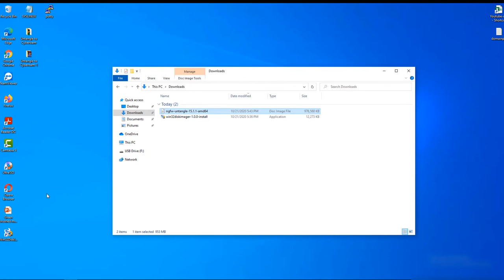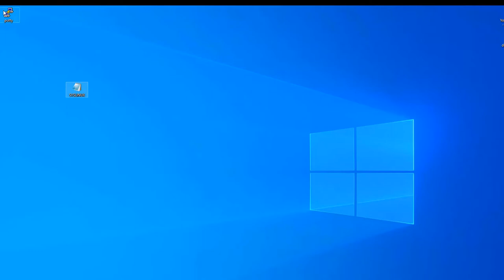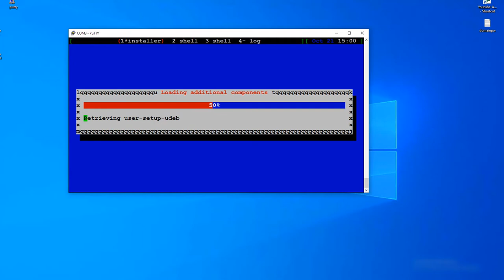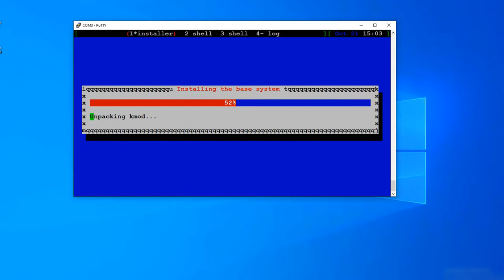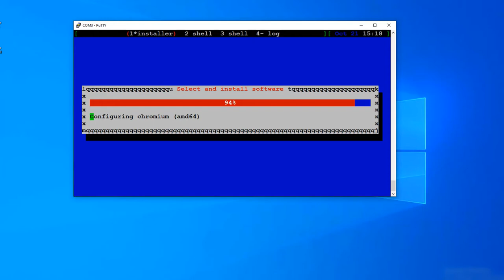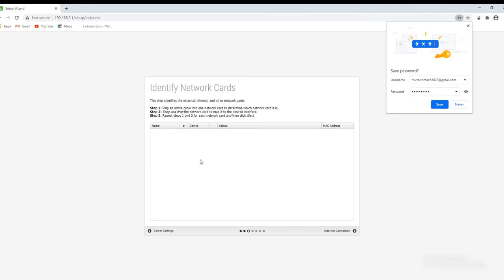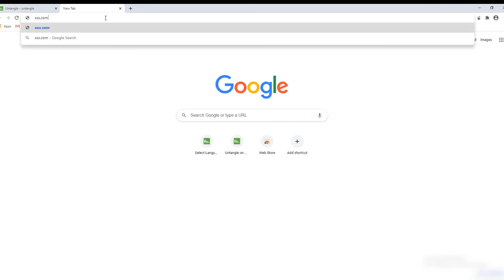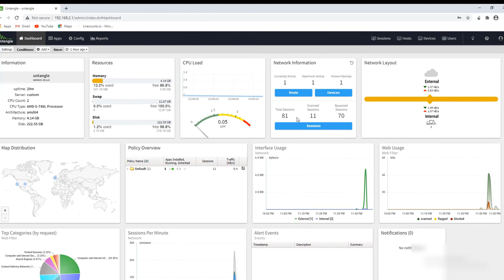How to Install Untangle NG Firewall to Cyberoam CR35iNG UTM Hardware?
Hello Everyone! In this demo I will show, How to install the Untangle Next Generation Firewall to Cyberoam CR35iNG via serial console cable.